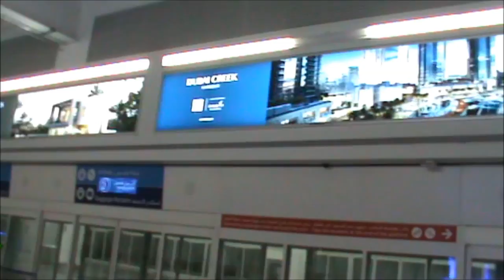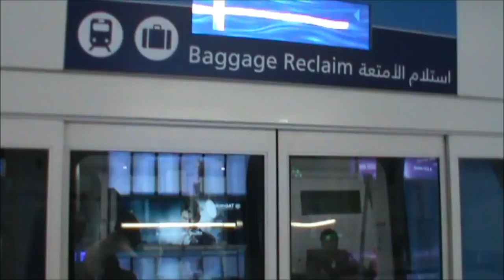Кто молодец? ОнЖеГога Молодец! Своё метро в Дубайском аэропорту! )